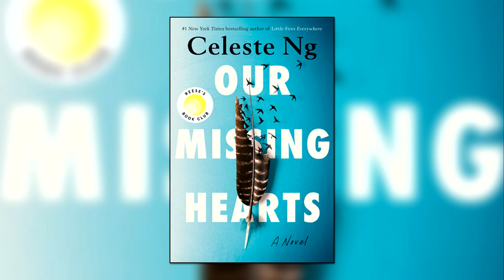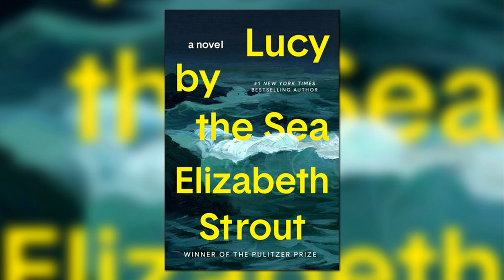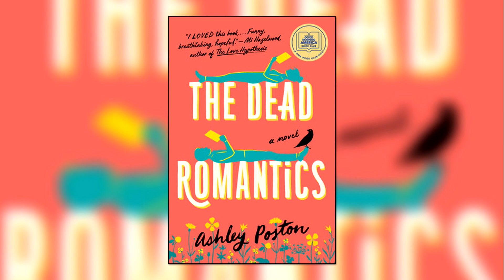Notable books from 2022 to put on your 'Well Read' list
There were so many big publishing releases last year, we didn't get to all of them. Bestselling author Chantel Guertin joined us with four 'Well Read' notables.